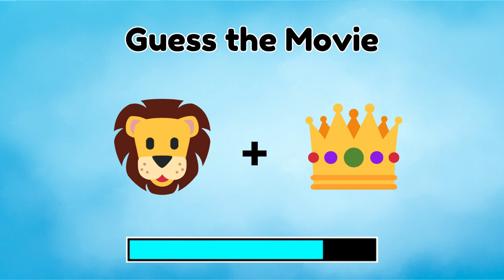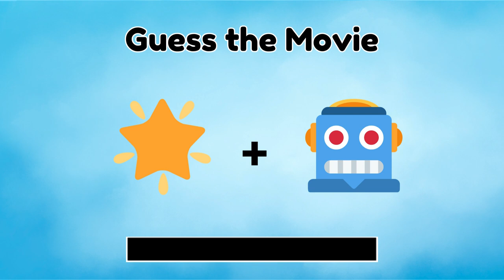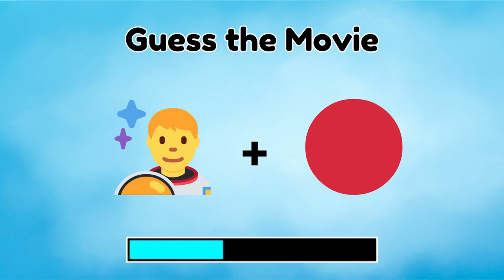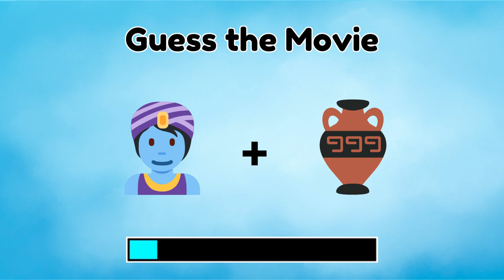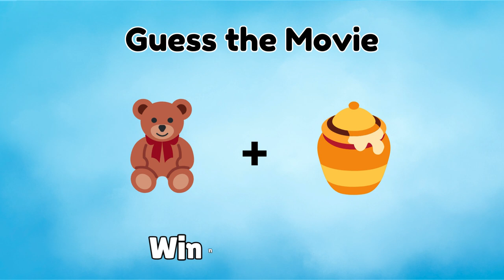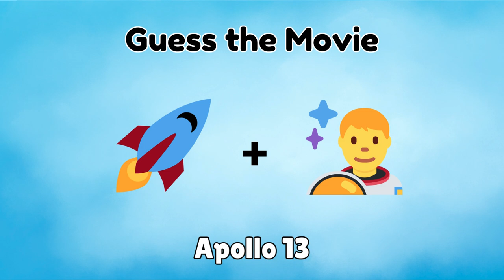Guess the Movie by Emoji Quiz || Quiz Videos || Rawal Quiz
Can You Guess the Movie from Emojis?

Dive into our emoji movie quiz and challenge yourself with 30 movie emoji puzzles. Test your movie knowledge and guess the movies using only emojis. This emoji challenge is perfect for movie buffs and puzzle lovers alike. Featuring movies from various genres, see how many you can guess correctly. Join the emoji movie quiz challenge today and compare your score with friends. Are you ready to guess, challenge, and solve these movie puzzles!